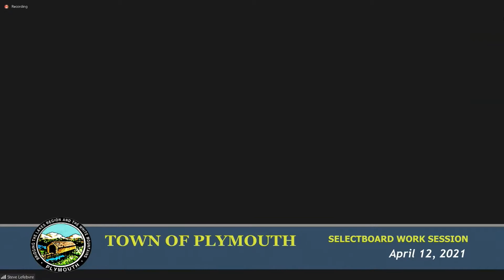Plymouth Selectboard Work Session 4/12/21